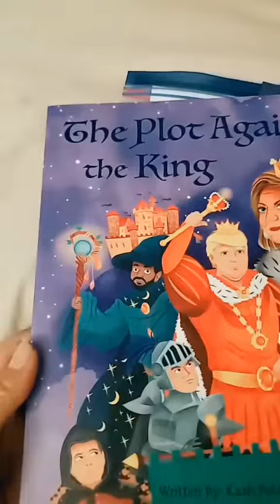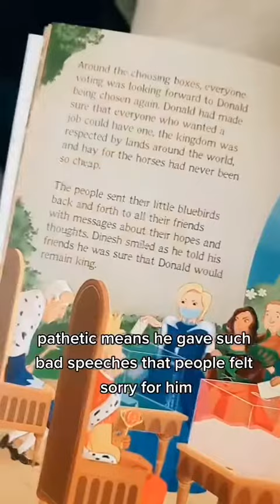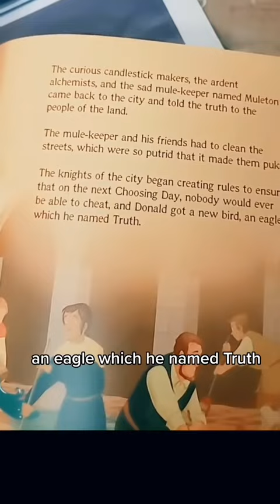propaganda momsliberty mfl momsforliberty politicalgrooming grooming momgrooming anonymous